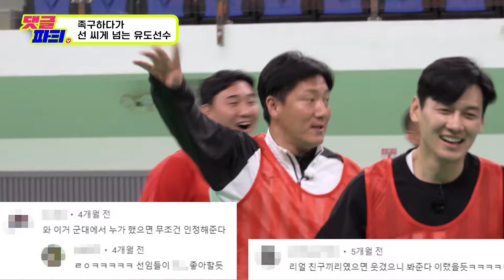[댓글파T] 족구하랬더니 낙법 하는 유도선수 조준호 ㅣ 노는브로 ㅣ 티캐스트 댓글모음집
이것도... 본캐미라고... 할 수 있나...?
족구하랬더니 유도를 하고 있는 전 국가대표